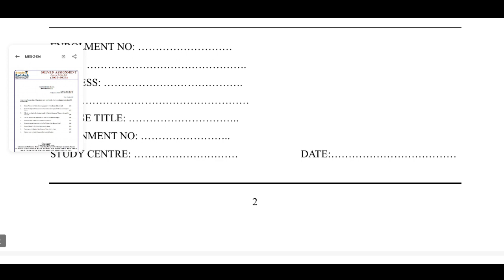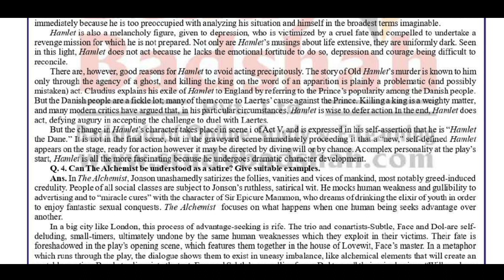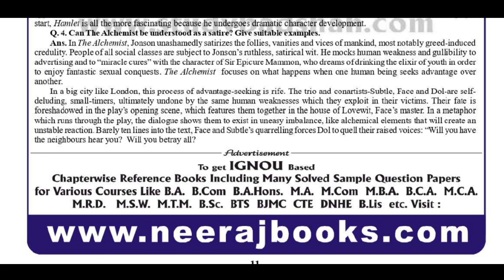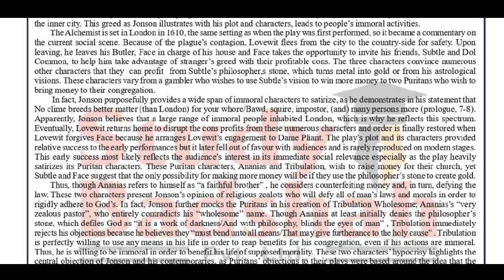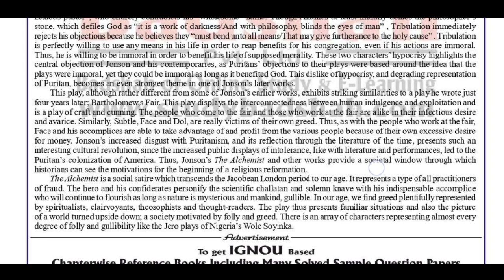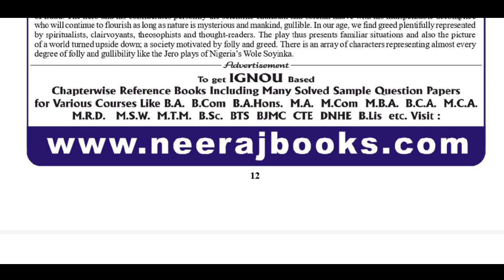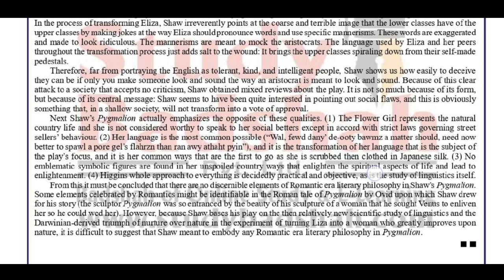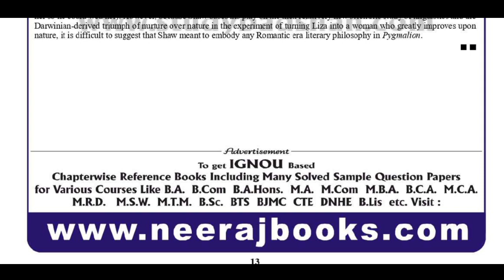Meg 02 solve assignment 2022-23 British Drama part 03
meg 02 previous year question
paper
meg 02 important topics
meg 02 doctor faustus
meg 02 british drama important
questions
meg 02 a midsummer night's
dream
meg 02 british drama syllabus